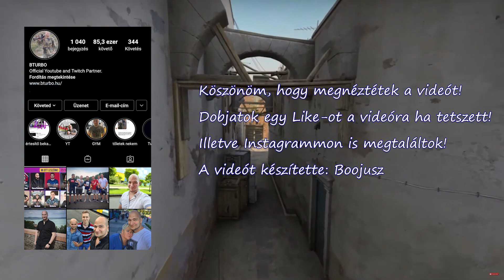Figyelj, NOZOOM!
Menetrend.: 10:00 - 17:00
!!!Adások menetrendje eltérhet!!!